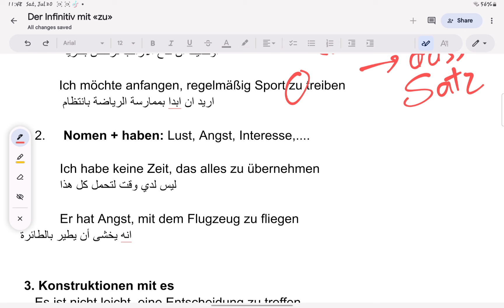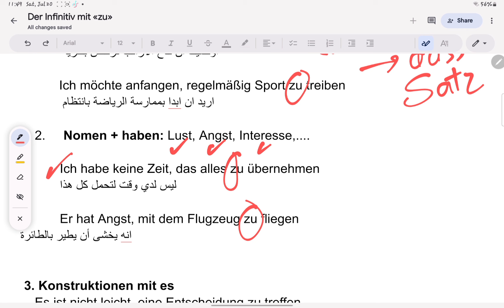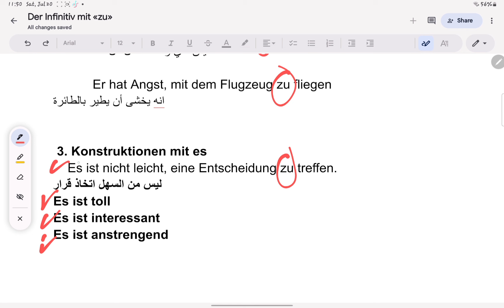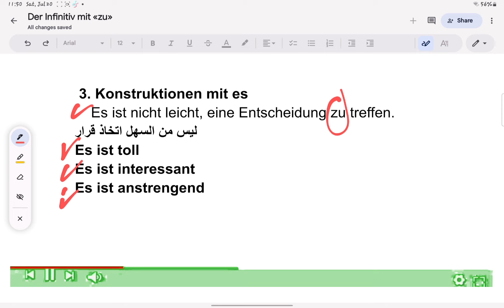قواعد اللغة الألمانية B1: الجمل المصدرية| Der Infinitiv mit zu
الجمل المصدرية (Infinitive Sätze) مع "zu" تستخدم في اللغة الألمانية للتعبير عن أفعال يتم الإشارة إليها بصيغة المصدر (الفعل بدون تصريف) مع حرف الجر "zu". يمكن استخدامها بعد أفعال معينة أو للتعبير عن أغراض معينة.

مثال على جملة مصدرية باللغة الألمانية مع "zu":
"Sie hat versprochen, zu helfen." (لقد وعدت بالمساعدة.)

في هذا المثال، "zu helfen" هو الجملة المصدرية، حيث أن "zu" يسبق الفعل "helfen" (يساعد) بصيغة المصدر، والتي تعبر عن الغرض من الوعد.

الجمل المصدرية مع "zu" تستخدم أيضًا بعد أفعال معينة مثل "versprechen" (يعد)، "anfangen" (يبدأ)، "aufhören" (يتوقف)، وغيرها، للإشارة إلى ما يجب أو يفترض أن يحدث بعد ذلك الفعل.

يعتبر الفيديو وسيلة تعليمية لتعلم اللغة الألمانية، حيث يتضمن شرحاً وافياً لمفردات وقواعد اللغة الألمانية بطريقة سهلة ومبسطة. يتميز الفيديو بالتركيز على المهارات الأساسية في اللغة الألمانية مثل النطق الصحيح والقواعد النحوية والمفردات الشائعة، ويشمل مجموعة من الأمثلة العملية والتمارين اللغوية البسيطة التي تساعد في تحسين مستوى اللغة الألمانية للمتعلمين. يتضمن الفيديو أيضاً مقاطع صوتية ومرئية تساعد على تعلم النطق الصحيح وفهم اللغة الألمانية بشكل أفضل. يتميز الفيديو بالتنوع في الموضوعات المطروحة، حيث يتحدث عن موضوعات مختلفة مثل التحية والتعارف والتسوق والسفر وغيرها، مما يساعد في تعزيز مهارات اللغة الألمانية في مختلف المجالات. يعتبر هذا الفيديو مفيداً للمبتدئين في تعلم اللغة الألمانية، ولأولئك الذين يرغبون في تحسين مستواهم اللغوي في اللغة
الألمانية.